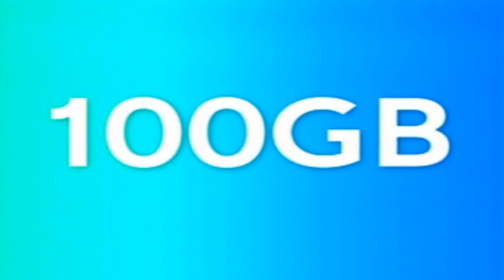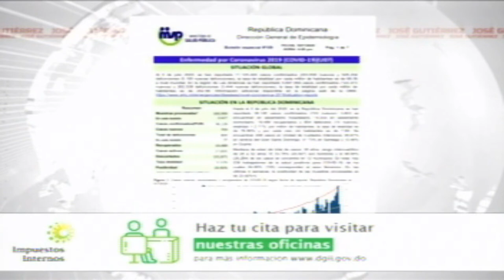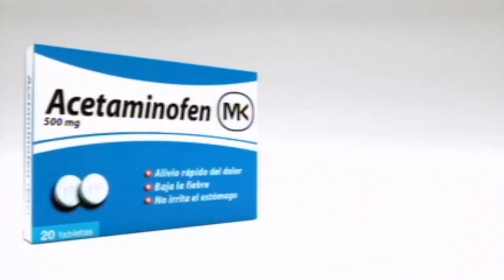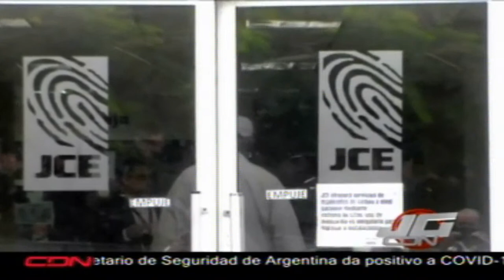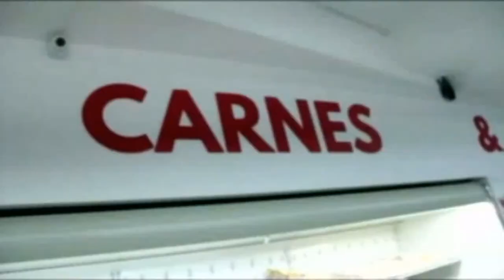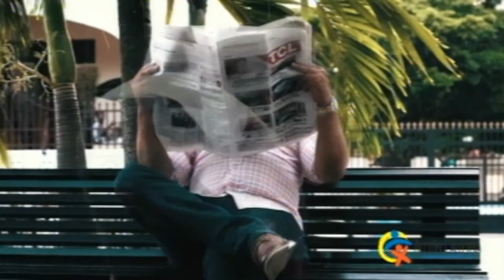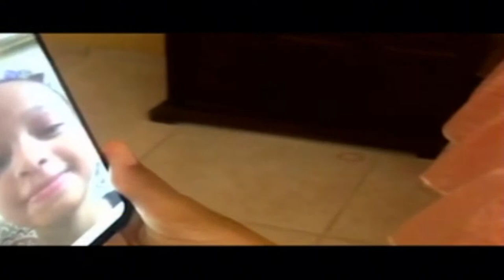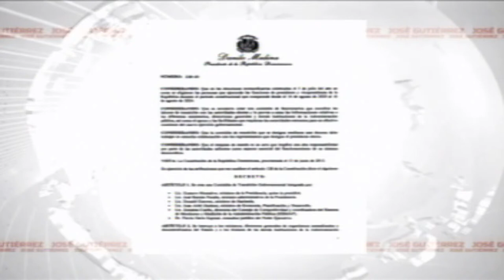JOSÉ GUTIÉRREZ EN CDN - 6 DE JULIO 2020